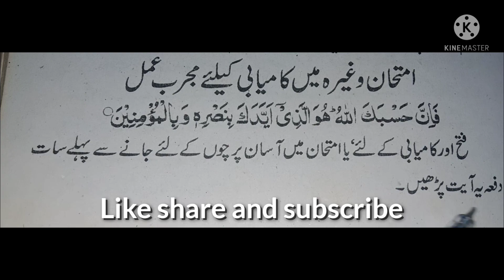Exam Mein Kamyabi Ka Wazifa|Imtihan Men Pass Hone Ka Wazifa|فتح و کامیابی کے لیے وظیفہ|ام|وظائف